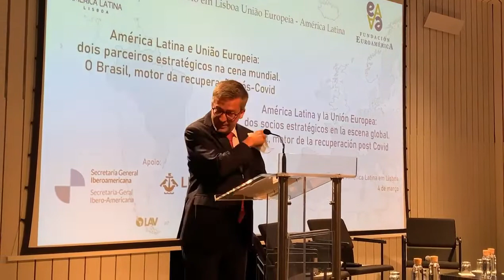Carlos Moedas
Intervención especial del Alcalde de Lisboa Carlos Moedas en el V Seminario en Lisboa Unión Europea-América Latina